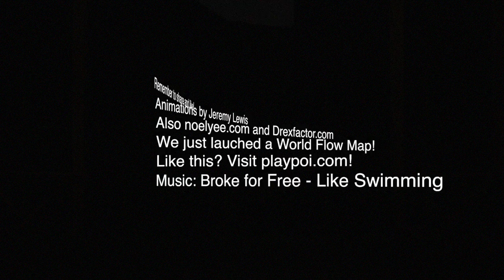Poi lesson: 4 inspins buzzsaw flower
Big News! I've added my step-by-step course, Learn and Master the Fundamentals of Poi, to my members section, right here on YouTube! Poi flowers tutorial: How a 4-inpsin buzzsaw flower requires both horizontal and vertical 2-petal inspins.

This is leading up to some more in-depth videos about how to practice all these patterns, and how to combine them in different ways! :)